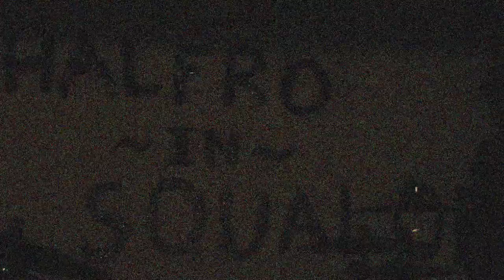Halfro - Don't Kill My Vibe (cover)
Halfro in Squalor - Episode One

Shot in our dirty basement, our rendition of Kendrick Lamar's classic.

Assistant Camera: Max Morgan